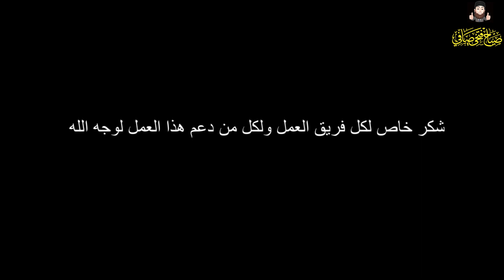السحر وما يحدث بين الناس اليوم وما يفعلونه وطرق علاجه بالقران والسنة من دون احد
صدقة جارية وجزاكم الله خير الجزاء  الرابط:
بتمنى_الاشتراك_في_القناة_كنوع_من_الدعم حساباتنا على التواصل الاجتماعي برابط واحد